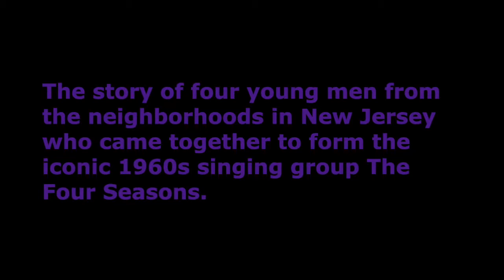Waner Bros. Jersey Boys-Movie Review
The story of four young men from the wrong side of the tracks in New Jersey who came together to form the iconic 1960s rock group The Four Seasons.
Stars: John Lloyd Young, Erich Bergen, Michael Lomenda, Vincent Piazza